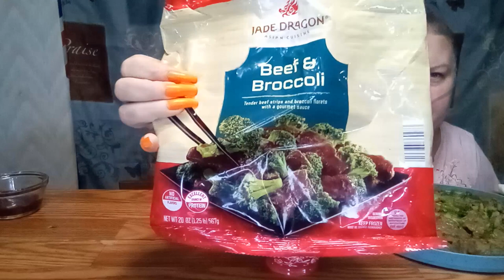COME TRY BEEF AND BROCCOLI 🥦 WITH US MUKBANG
FACEBOOK, IG, TIC TOK
TAMMIE OLLIS

POSSUM PAUL OLLIS

My niece husband